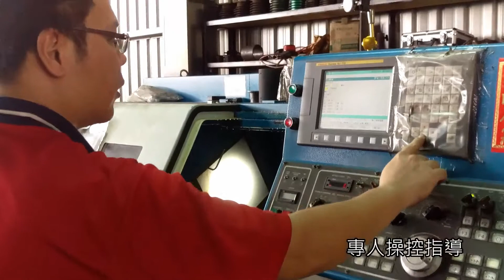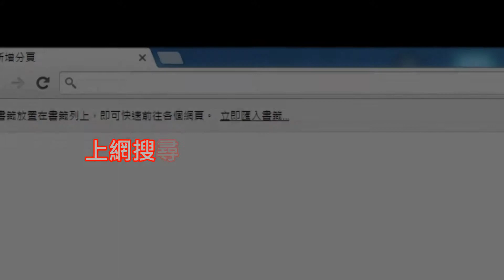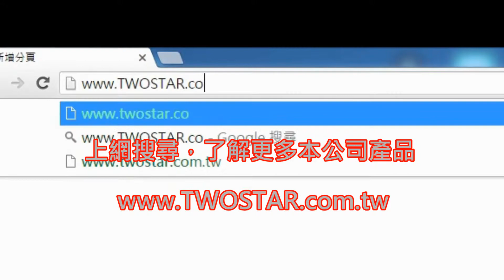TWO STAR Brand introduction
Specializing in the manufacture of AC/DC air compressors and their cylinders, cylinder heads, hoods, intake valves, exhaust valves, check valves, crankshafts, connecting rods, coke seats and peripheral systems related parts...etc. Through one-stop operation, from the wool into the factory, CNC processing, drilling, boring, assembly, etc., all work in the field, supply the assembly plant and maintenance industry.

The product characteristics are demonstrated by the TWO STAR brand. The research and development goal is based on the premise of large displacement, high efficiency and long operating life, and has successfully produced a fairly good series of oil-free air compressors.
專業製造AC/DC空氣壓縮機與其汽缸、汽缸蓋、押蓋、進氣閥組、排氣閥組、止回閥、曲軸、連桿、考克座及周邊系統相關零配件...等等，採一條龍作業，從毛料進廠、CNC加工、鑽孔、搪缸、組裝等，皆在場內作業，供應各組裝廠和維修業。

以TWO STAR品牌展現產品特性，研發目標以排氣量大、高效率和運轉壽命長為前提，已成功生產相當好的無油式空壓機系列。